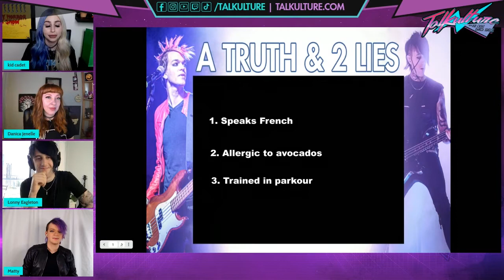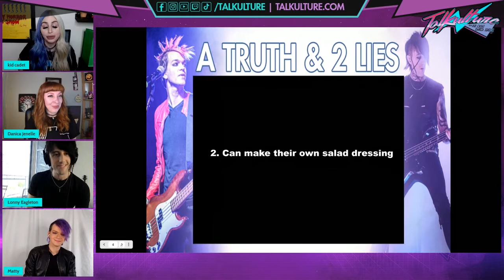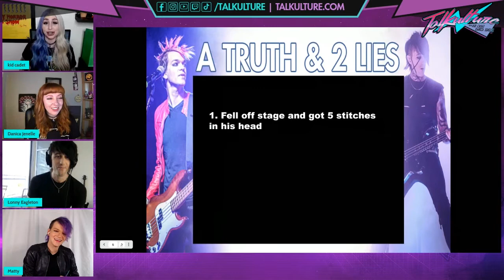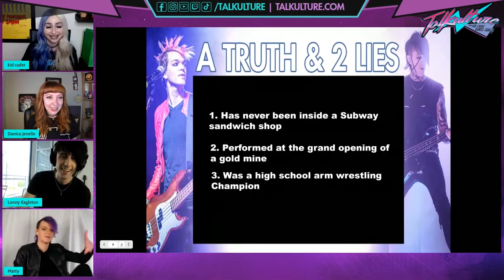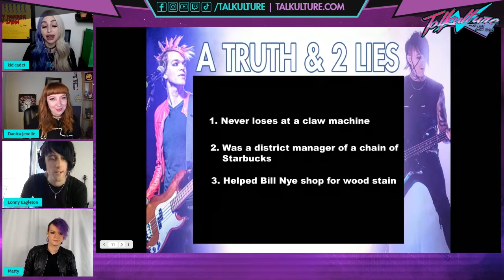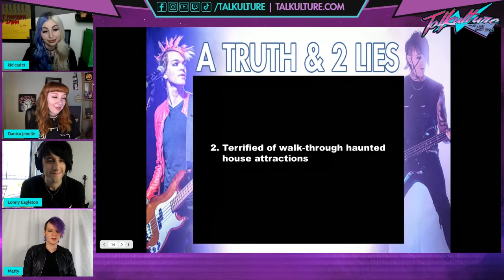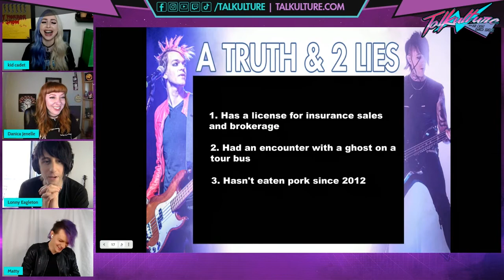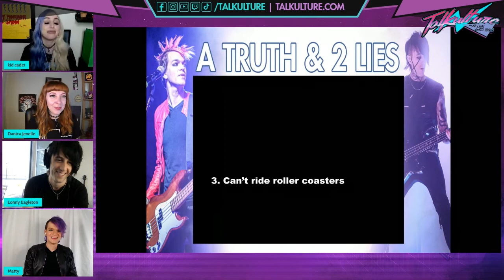Episode 55 - Musicians Lonny Eagleton (Black Veil Brides) & Matt Reilly (Avril Lavigne Band)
Check out this episode of Talkulture From May 25th with Special Guests Matt Reilly (bassist for Avril Lavigne) and Lonny Eagleton (bassist for Black Veil Brides). In this episode we talk about what bunk they prefer on the Tour Bus, what they do to stay grounded when on the road, and looking forward to getting back on Tour and so much more!

ABOUT LONNY EAGLETON

Lonny Eagleton is a professional musician who has worked with artists such as Vanessa Hudgens, Andy Black, Hailee Steinfeld, & Shawn Hook. He is the current bassist for the rock band Black Veil Brides.
ABOUT MATT REILLY
Matt Reilly is the bassist for Avril Lavigne. He is also in the industry of professional recording, mixing and music business.

 7pm ET | 6pm CT | 5pm MT | 4pm PT